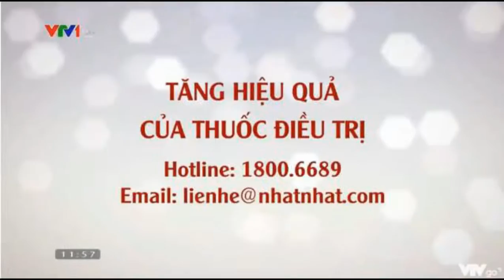(Gốc và tua ngược) VTV1 - Quảng cáo Bia Việt - Bia Việt dâng cao, tự hào chất Việt! (30s)